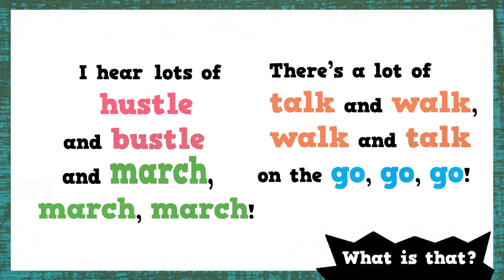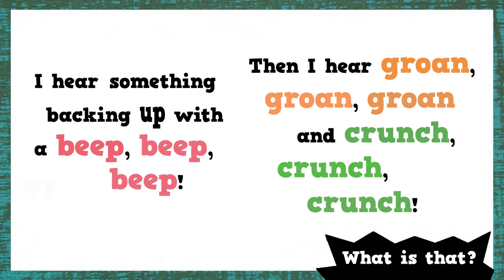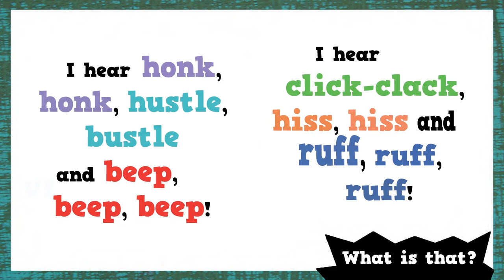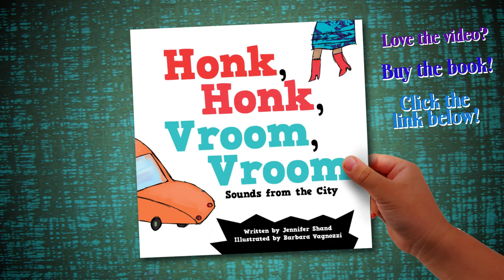Honk, Honk, Vroom, Vroom | Sounds from the City | Read and Sing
Did you hear that? Listen for cars, people, dogs, and more in this book about the sounds you can hear all around the city! Let’s read and sing! Music by our friends Billy Squirrel!

Love the video?

If you liked Honk, Honk, Vroom, Vroom, then check out Ring, Ring, Click, Clack (School Sounds)

Amazon Music